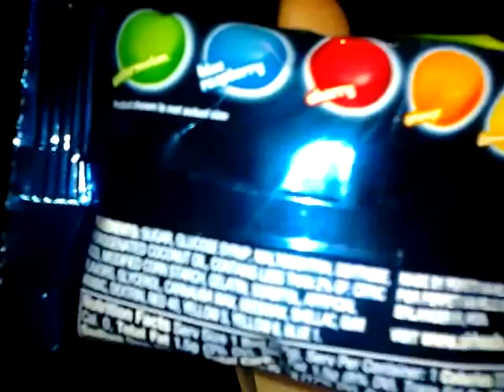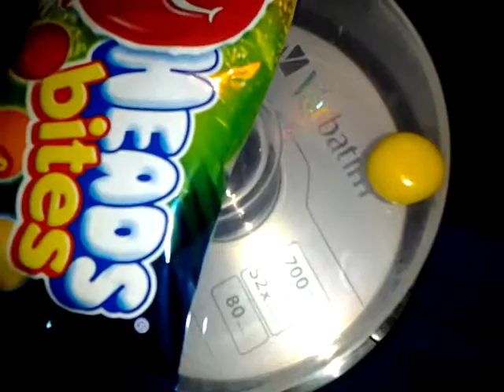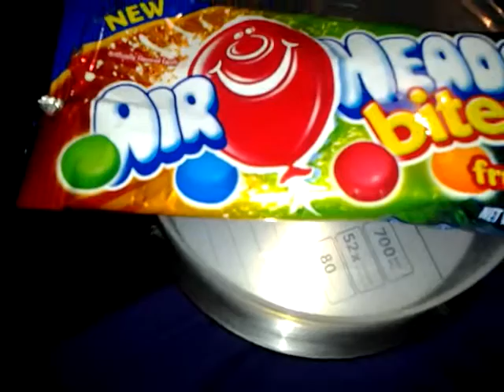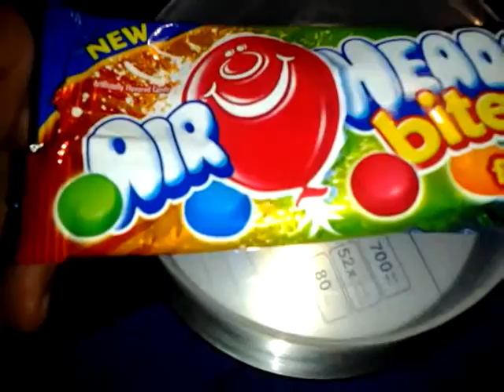Air Head Bites (Review)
Here's my review for the NEW Air Head Bites